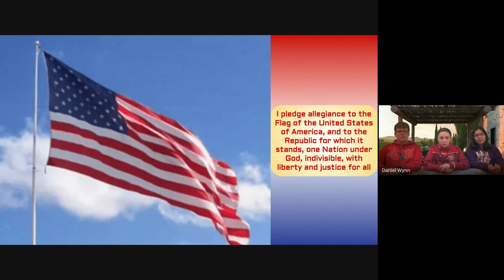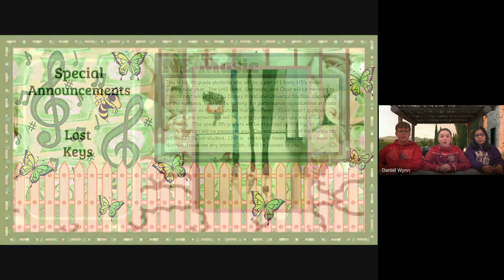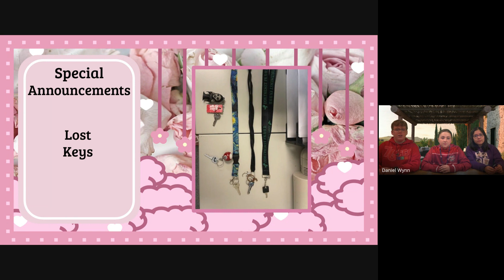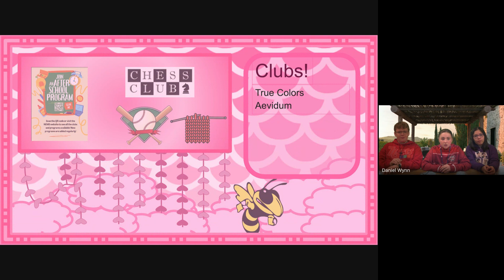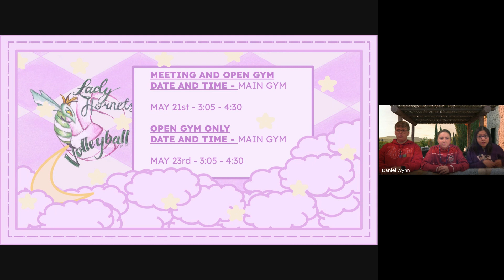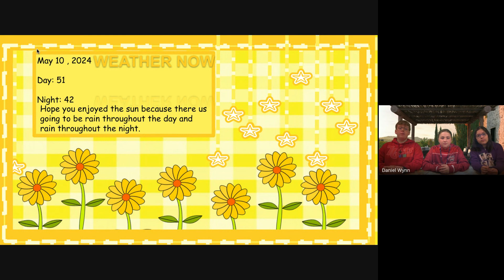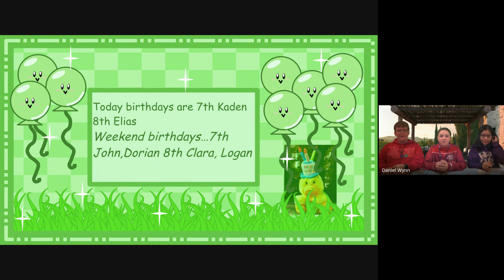NE Morning News, May 10, 2024